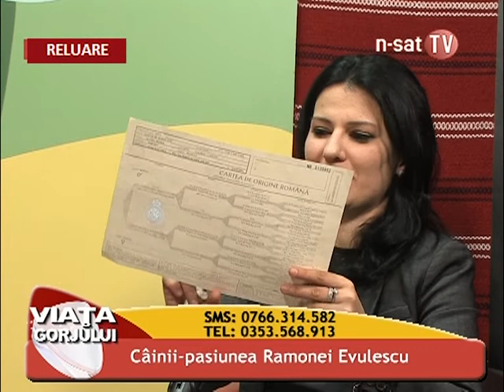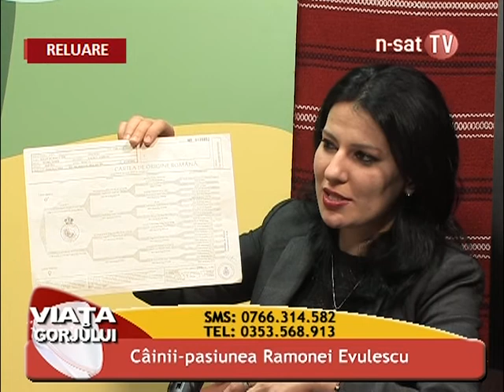Cainii-pasiunea Ramonei Evulescu